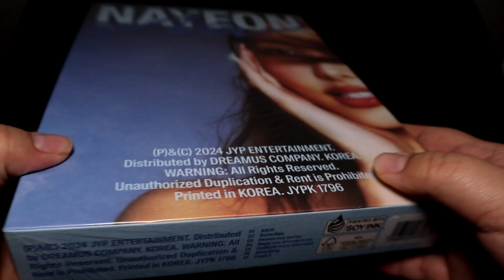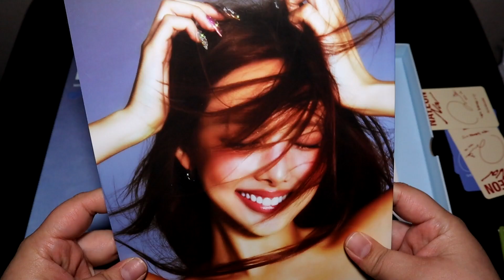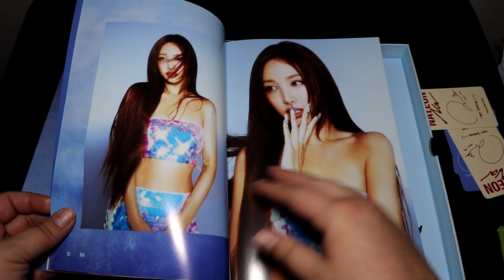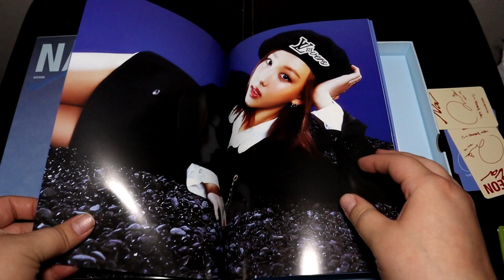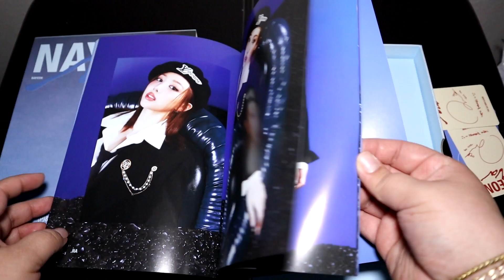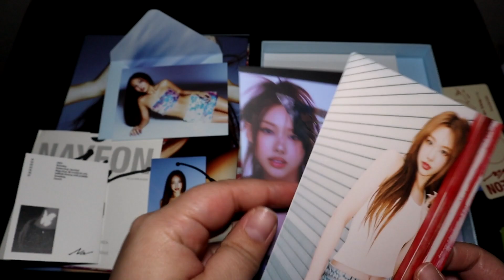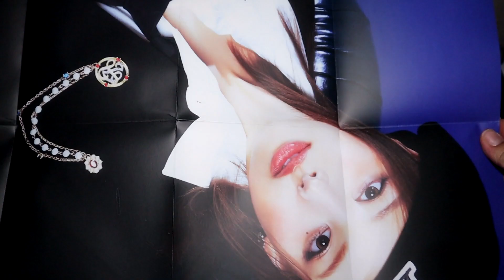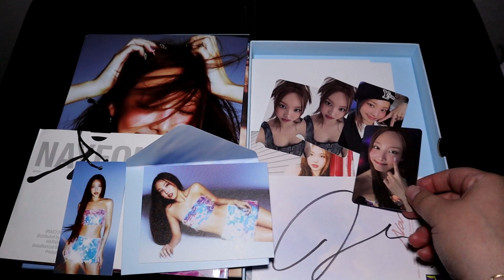Nayeon "NA" A Version Signed Unboxing!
My autofocus acted up on this one, sorry!